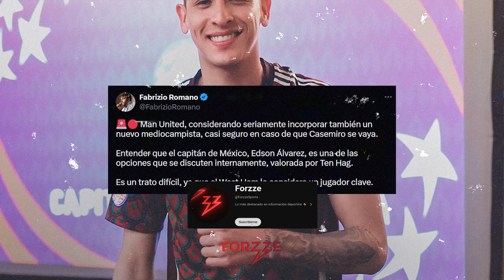Edson al MANCHESTER? | Alemania IMPLACABLE en la Euro 2024 | ¡Inicia la Copa América 2024! | Forzze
Alemania venció 2-0 a Hungría con una gran actuación; España e Italia engalanan la jornada del jueves 20 y arranca la Copa América 2024 en Estados Unidos.

Sergio “Checo” Pérez regresa a la actividad con Red Bull este fin de semana con el Gran Premio de España, donde buscará un nuevo triunfo para escalar en el Mundial de Pilotos.